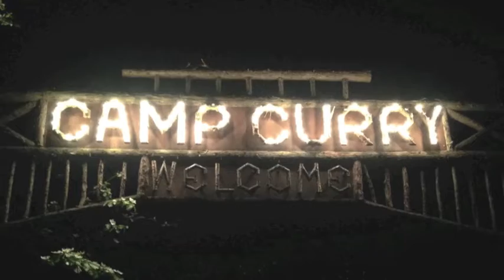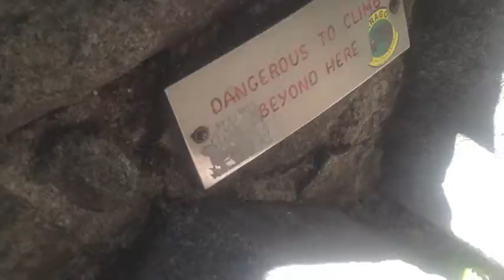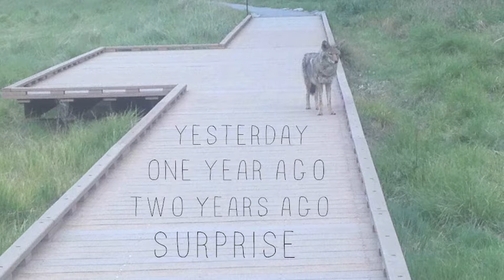YOSEMITE 2015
Day 685